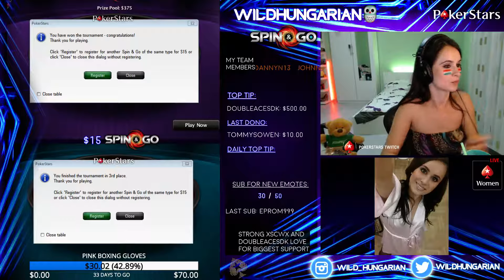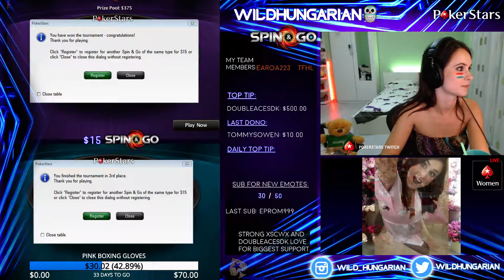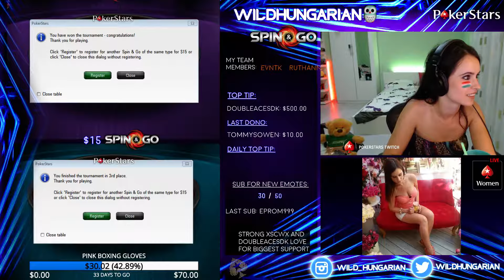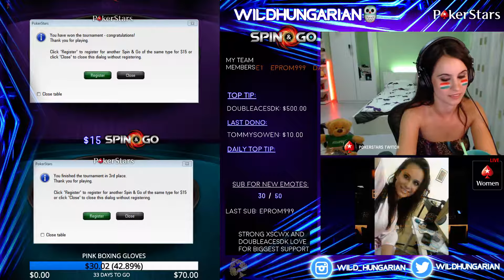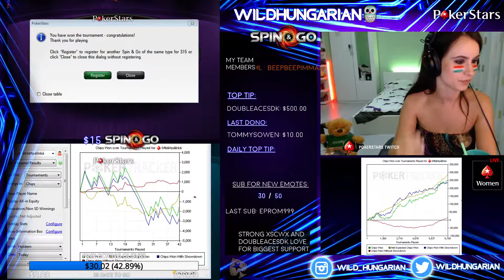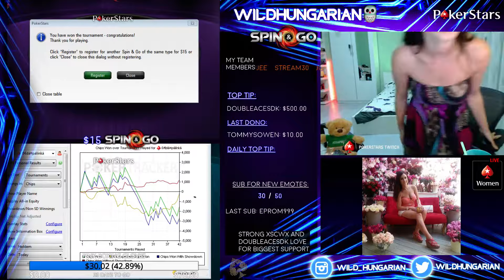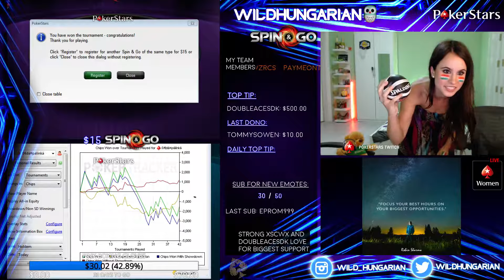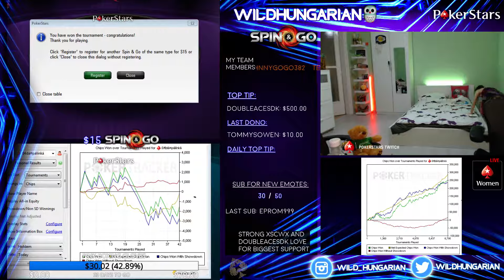$375 spin jackpot WIN !!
On the day when Hungary won against Austria I also showed some winning skills here and there :D WICTORY and basketball celebration :D -- Watch live